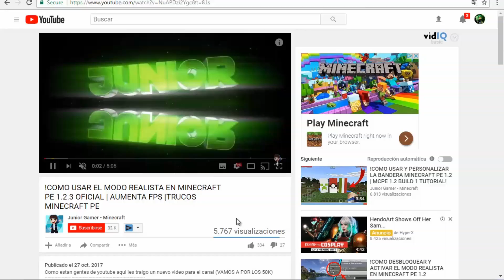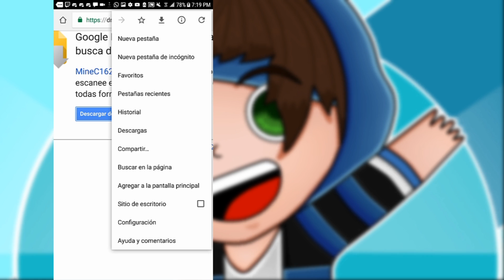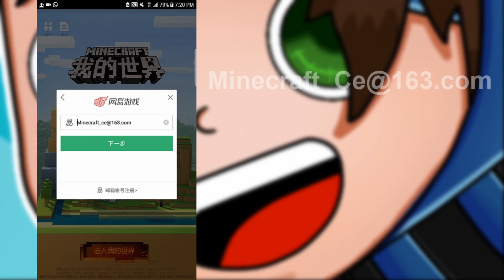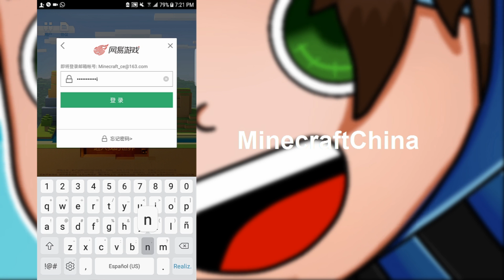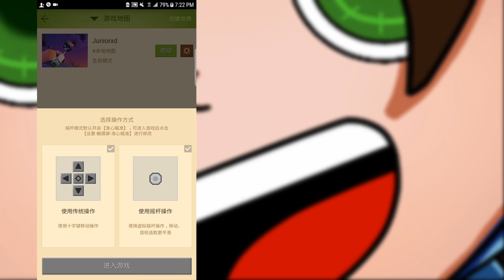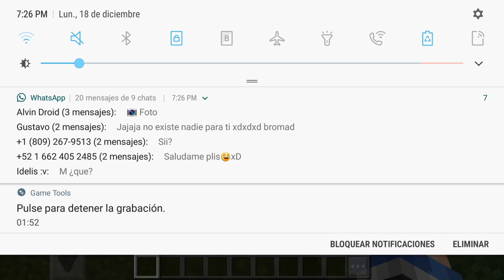COMO DESBLOQUEAR LOS NUEVOS BOTONES OCULTOS MINECRAFT PE 1.2.8 OFICIAL | TRUCO SIN MODS!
!Buenos Chicos/as como están?! Bienvenidos a un Nuevo vídeo en el Canal!  (VAMOS POR LOS 50k subscriptores)

- Cosas que tal vez te interesen!

Lα cσpiα dε εstε vidεσ,
sεяα dεnunciαdα.
Tσdσs lσs Dεяεcнσs Rεsεяvαdσs.
ORIGINAL

MI PC:

►DISCO DURO 1TB + 256 SSD

►cancion que use en este video..

mcpe 1.2